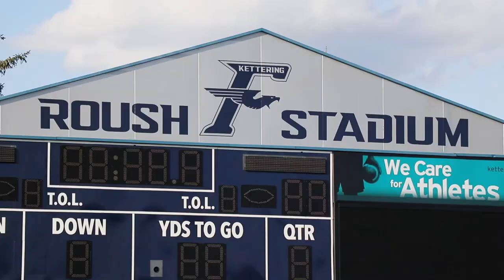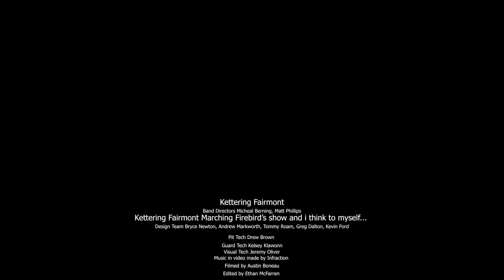Kettering Fairmont Marching Firebirds 2019